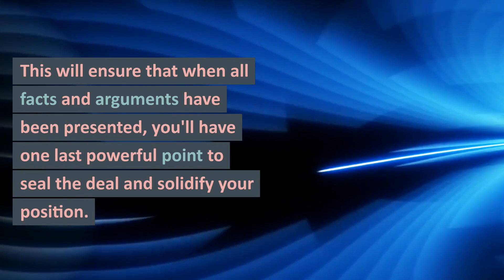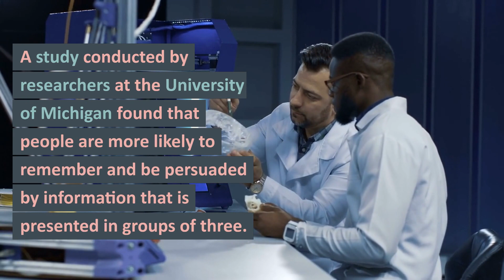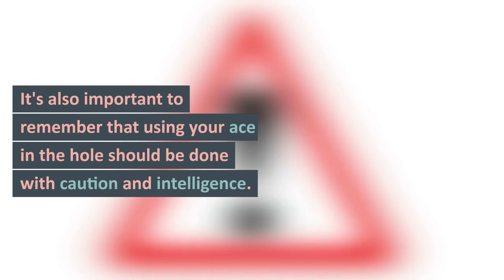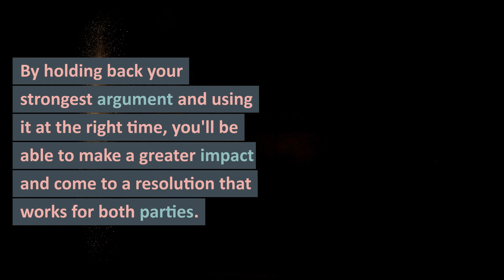Sealing the Deal: The Power of Holding Back Your Strongest Argument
When engaging in a dispute or argument, it's important to hold back your strongest argument or "ace in the hole" for later. This technique, known as the "rule of three," states that people are more likely to remember and be persuaded by information that is presented in groups of three. By holding back your strongest argument, you'll be able to present it as the final point, making it more likely to stick in the mind of your opponent and sway their decision.

For example, let's say you're in a meeting with your colleagues discussing a new project proposal. Your colleagues are on the fence about the proposal and you have several strong arguments in favor of it. Instead of presenting all your arguments at once, you could hold back your strongest argument until the end, when your colleagues have already heard your other points and are more likely to be convinced by your final, most powerful point. The same can be applied in a debate with your partner over a household decision. By holding back your strongest argument until the end, you'll be able to present it as the final point, which will make it more likely to convince your partner.

This technique has been supported by scientific research. A study conducted by researchers at the University of Michigan found that people are more likely to remember and be persuaded by information that is presented in groups of three. Additionally, a study published in the Journal of Consumer Research found that people are more likely to be swayed by a final, strong argument, even if it doesn't necessarily align with their previously held beliefs or opinions.

It's also important to remember that while winning an argument may feel good in the moment, it's not always the most important thing. It's crucial to understand that in any kind of dispute or argument, effective communication and understanding are key. By listening to your opponent's side and trying to understand their perspective, you'll be able to find common ground and come to a resolution that works for both parties.

However, it's also important to use this technique with caution and intelligence and not to manipulate the situation. For example, in a job interview, it's important to be honest and upfront about your qualifications and experiences from the start.

In conclusion, the "rule of three" is a powerful technique for winning arguments by holding back your strongest argument for later. It's supported by scientific research and can be effective in persuading others. But it's also important to use it with caution and intelligence and to focus on effective communication and understanding in any dispute. This video will teach you how to use the rule of three and holding back your ace in the hole to win your arguments and come to a resolution that works for both parties.